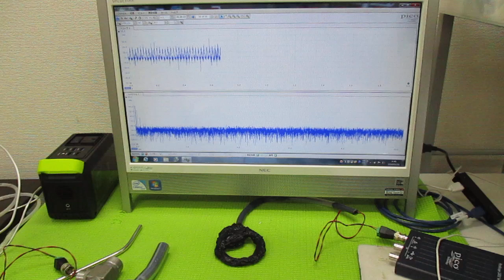オリジナル超音波実験 ultrasonic-labo